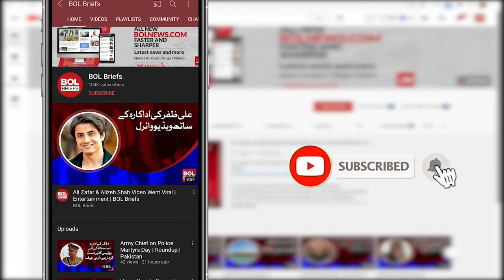Allied parties are together, today we will succeed | BOL Briefs